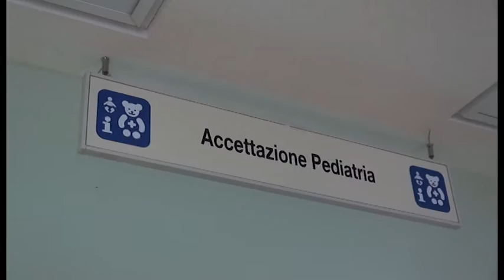Monossido, 27 bambini intossicati. Paura ad Arezzo